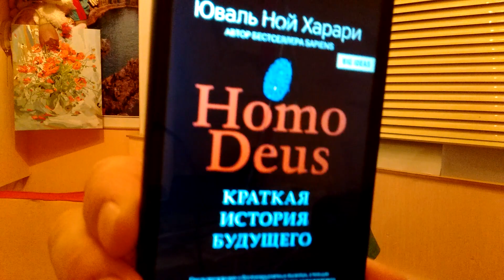Homo Deus «Человек Божественный» Часть 2. Краткая история завтрашнего дня. Ювал Харари.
Homo Deus («Человек Божественный») Краткая история завтрашнего дня. Ювал Харари. Конспект. О роли человека в будущем мире. Об алгоритмах. Об утрате индивидуальности. О «сверхчеловеке».  О новой религии.  Основная заповедь датаизма — все должно быть связано со всем.
Помещая комментарии, блоги и фотографии в интернет, мы обогащаем глобальную систему обработки информации, и в этом главная ценность человека. Датаизм заявляет, что человеческое воображение — это биохимический поток алгоритмов. Заключение
 Харари сумел логично и убедительно связать прошлое и настоящее человечества и подвести читателя к границе с будущим. И вот здесь Харари позволил своему воображению разыграться, нарисовав разноплановые, нечеткие, иногда противоречивые и всегда нерадостные картинки недалекого будущего. По мысли автора, человечество либо окажется во власти всемогущих алгоритмов, либо само «растворится» в потоке информации, став ее частицей, либо превратится в «лишних» людей, подталкиваемых к вымиранию узкой элитой, состоящей из «сверхчеловеков».
При любом сценарии развития нашего будущего Харари убежден, что генетики, биологи и кибернетики научатся со временем переписывать наши генетические коды, перенастраивать схему работы мозга, изменять биохимический баланс в организме, создавать искусственные органы и неорганический искусственный интеллект.
Как только наука научится перестраивать человеческий разум и психику, знакомый нам homo sapiens исчезнет, и начнется новое бытие, понять и предугадать которое пока никому не дано. Наши потомки будут отличаться от нас настолько же, насколько человек разумный отличался от неандертальца.
Но парадоксальный факт: накопление и обработка информации происходят все быстрее, однако наше понимание общей картины мира и способность делать прогнозы только уменьшается. Поэтому Харари не пытается предсказать наше будущее, а приглашает читателя подумать над сегодняшними тенденциями и обсудить, варианты выбора, стоящего перед человечеством.